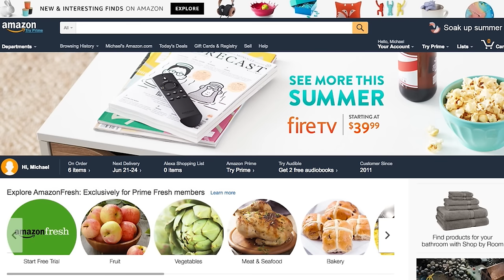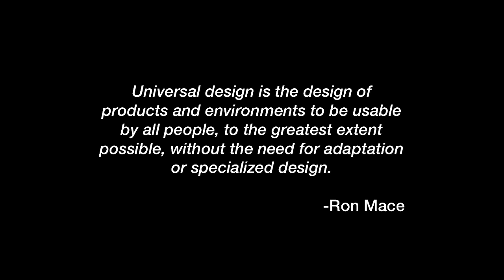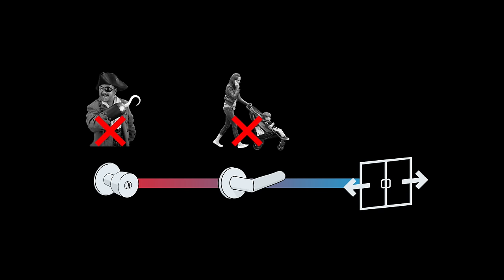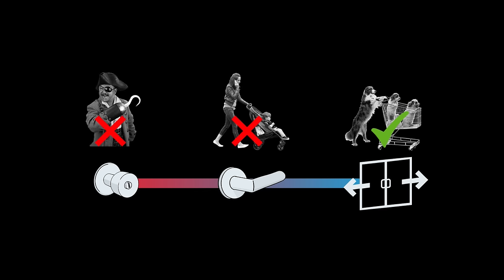Why We Need Universal Design | Michael Nesmith | TEDxBoulder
Michael is a deaf and native American Sign Language speaker working as a creative designer for Amazon. Throughout his career, Michael's visual/conceptual way of thinking and problem solving have served him both as an asset and a challenge. He finds solutions around his disability through Universal Design.

Michael Allen Nesmith, a Chicago native, was born into a deaf-culture family using ASL as the primary language. He attended Gallaudet University (an all-deaf college) in Washington DC and then moved back to Chicago for his MFA in Visual Communication Design at the School of the Art Institute of Chicago. He moved to Portland, Oregon to begin his advertising career in W+K12; an experimental advertising school housed inside Wieden+Kennedy's Portland office. He is now a visual designer at Amazon in Seattle, WA. Throughout his career, Michael's visual/conceptual way of thinking and problem solving have served him both as an asset and a challenge.